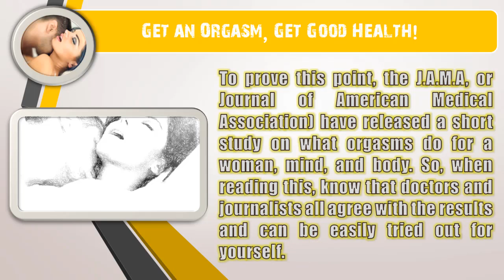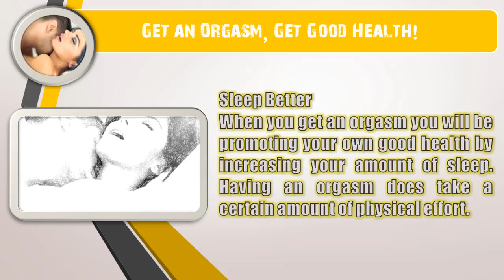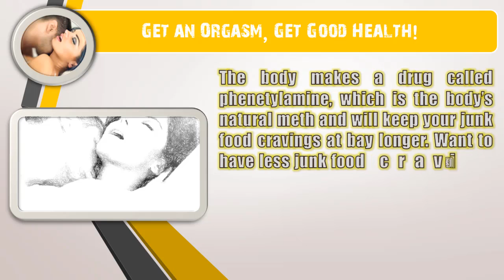Get an Orgasm, Get Good Health!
It’s no secret that the goal of every woman during sex is to get an orgasm. It feels great, it can turn into multiple orgasms, and best of all, the more orgasms you have the easier it is to get good health...